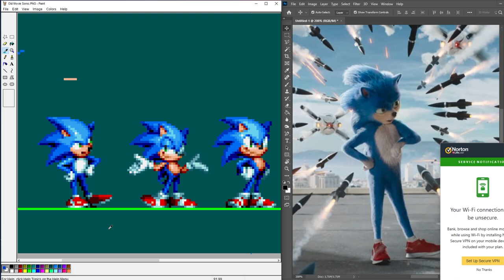✪ Old Movie Sonic | Sonic Mania Sprite Style ✪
So I made a poll a week ago asking you all which characters out of Modern Knuckles, Modern Tails, Rouge, or Old Movie Sonic you wanted to see next in the Sonic Mania Sprite style. Here are the results:

✪ Old Movie Sonic - 49%
✪ Modern Knux - 21%
✪ Modern Tails - 20%
✪ Rouge the Bat - 10 %

Be sure to vote in the next poll to make your voice heard. Also if you haven't

=== Credits ===
N/A